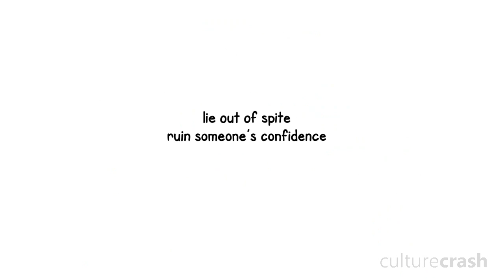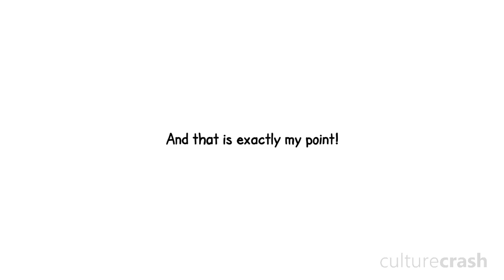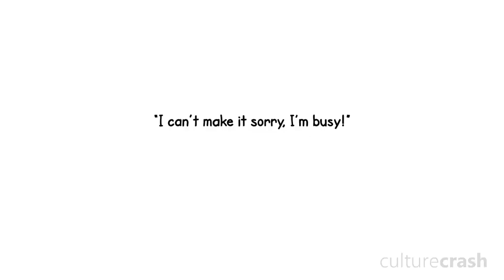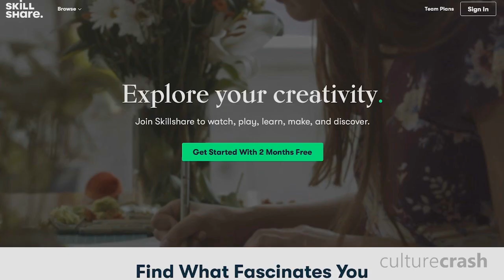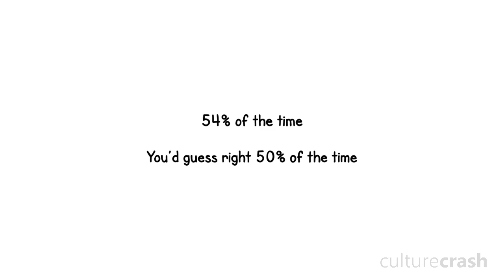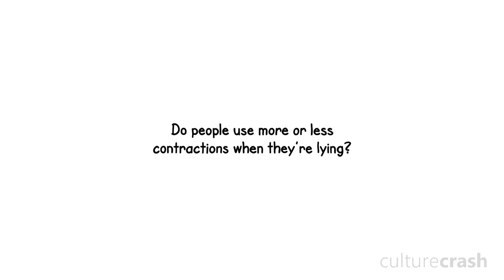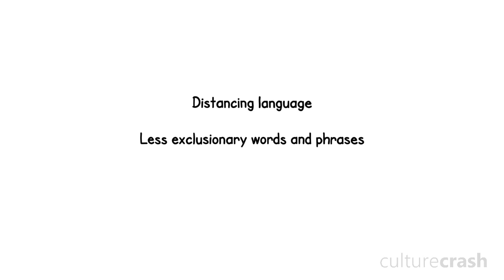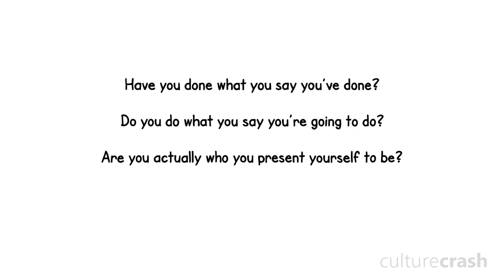Why Do You Lie SO MUCH?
Everyone lies. Especially that guy who says he never lies: He's the biggest liar of them all. But lying isn't always bad, so the question is: What makes a good lie, and what makes a bad lie? Should you be lying as much as you do? And does it count as a lie if you're just lying to yourself?

SEND US MAIL:
Park Orchards
Victoria
Australia
3114

"Scriptease" channel = Voice of Culture (Mark Rowland)